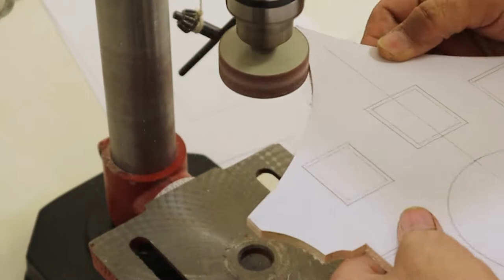Make Cuckoo Clock (Handmade clock)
I couldn't find the mechanic's engine😓